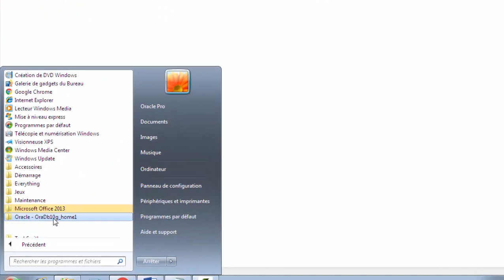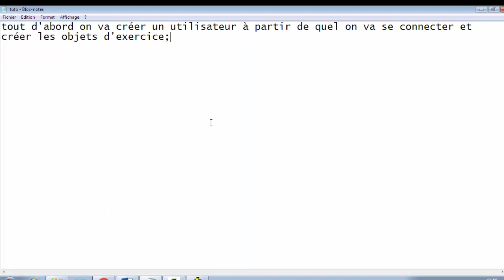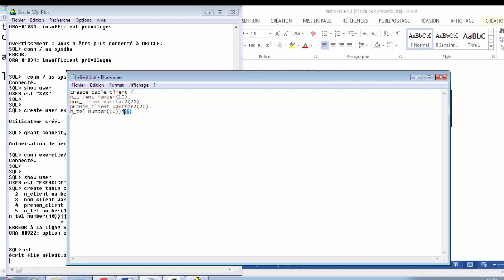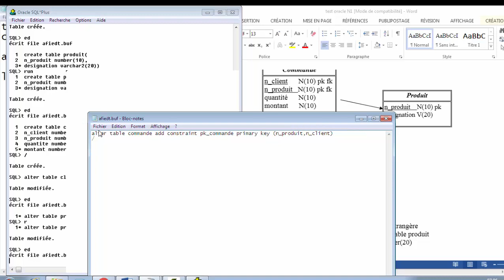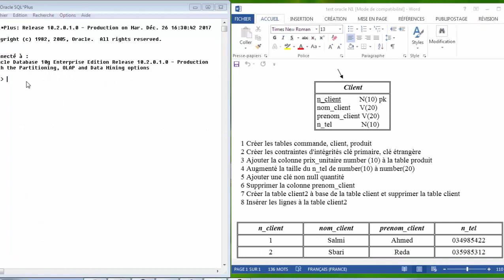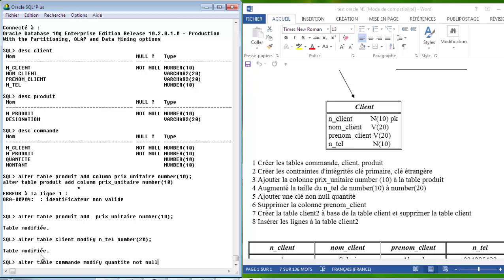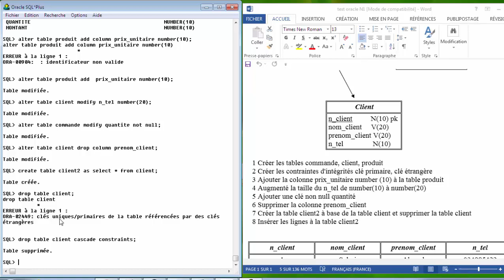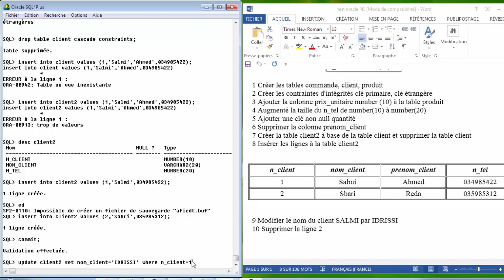#1 Travail Pratique cours sql la langage de definition et manipulation de données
Exercice sql pour la langage de definition et manipulation de données.
INSERT UPDATE DELETE SELECT.